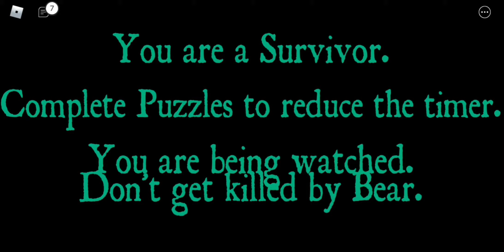ROBLOX BEAR (alpha) , Its beans & burgers !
More gameplay of Bear alpha on Roblox with a dose of Baldy Martin's Beans & Burgers !

If you enjoyed this content and want to see more things like this then please :

Peace ✌